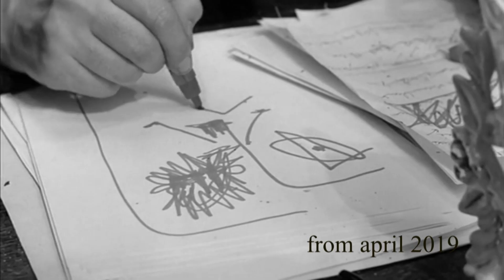akrisha. Сredo 2 - preview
after 2 years second part of credotrilogy is coming. See you soon!